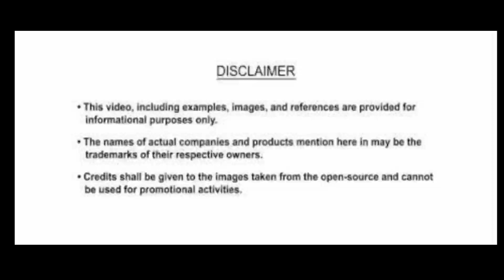BUTCHER OF STALBER DACIA SKIN IN 600 UC ROYAL PASS AVIAN TYRANT CRATE OPENING || KRG GAMING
Gaming name - SPARTEX々KARAN

season 13 royale pass,pubg season 13 royal pass reward,pubg season 13 royal pass request,pubg season 13 royal pass leak,classic crate trick,pubg premium crate trick,gun skin in free fire,pubg emoji dance,pubg emoji how to get free vpnfree uc,free uc app,free uc pubg mobile season 8,free uc in pubg mobile,free uc cash,free uc malayalam,free uc for pubg,Dacia skin in pubg,UAZ SKIN in pubg,Dacia skin pubg,KRG gaming,UAZ Skin add in rp 14

Boys to Hunt Down your Enemies and make them play in Safe zone.